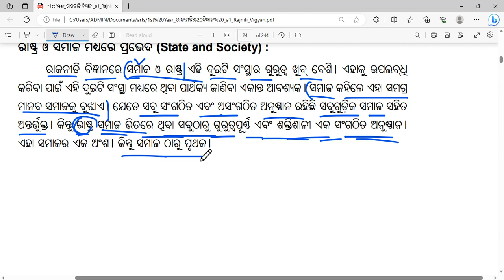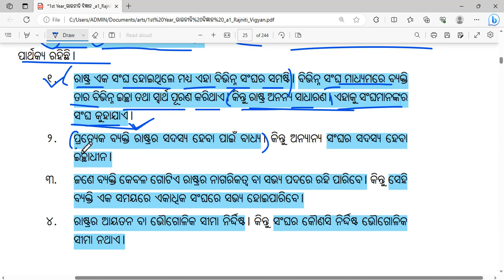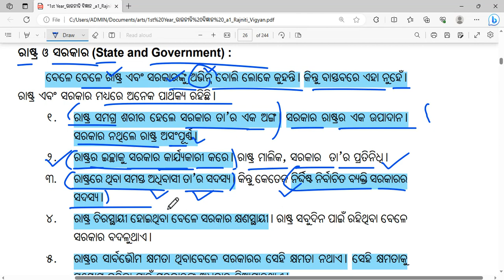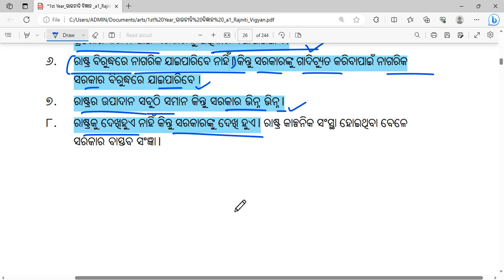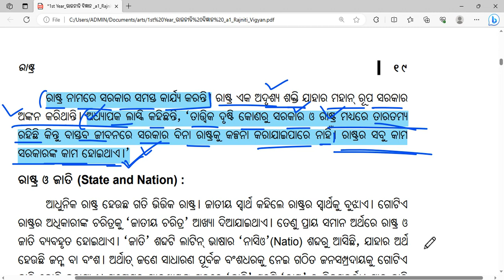State (ରାଷ୍ଟ୍ର) Political Science Class 11 In Odia || Part- 2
Political science class 11 in Odia
Plus two first year Political science in Odia
Political science class 11 questions and answers
@plustwosir plus two sir